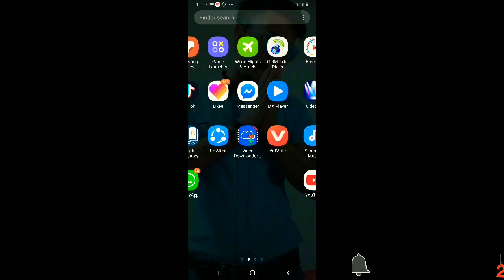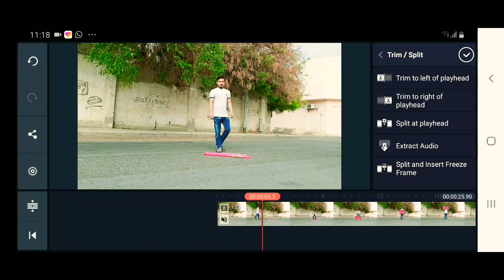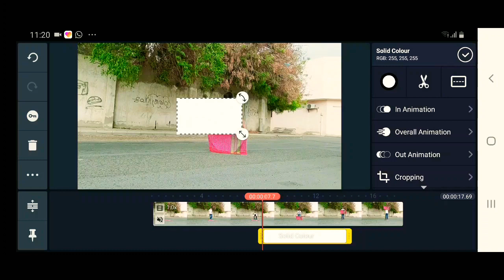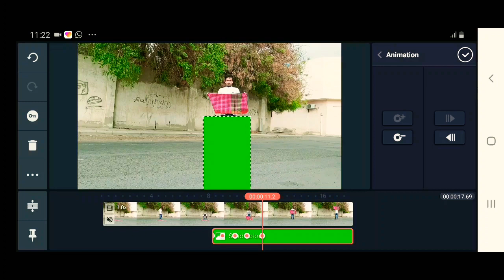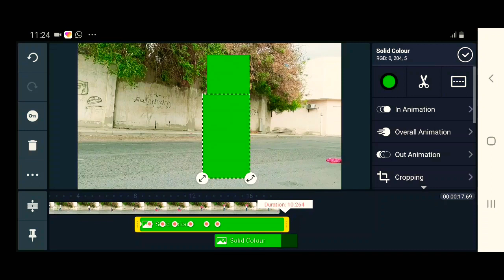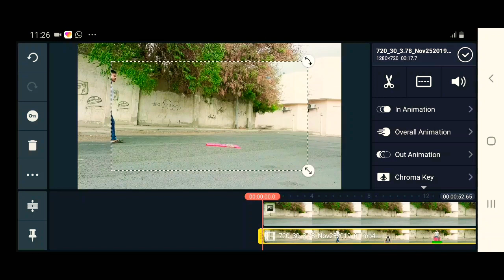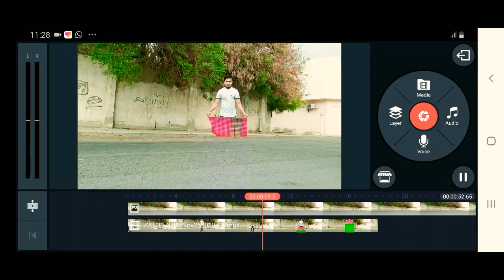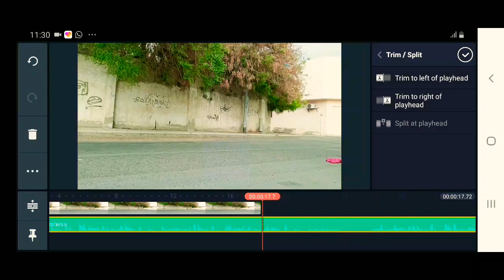How to make invisible man magic # kinemaster Editing ../@@..Xil Monir Khan!!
Man Magic invisible kinemaster Editing ...